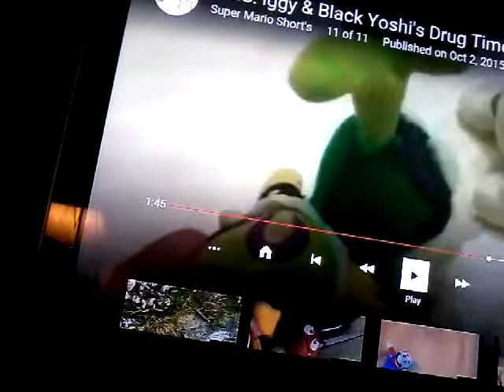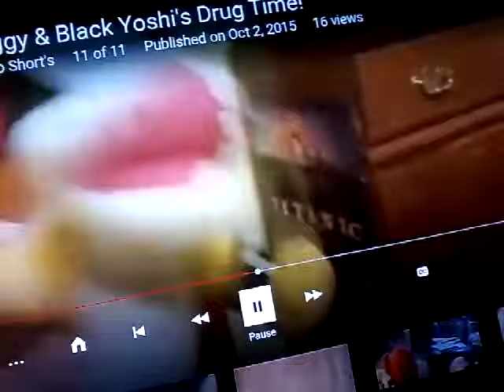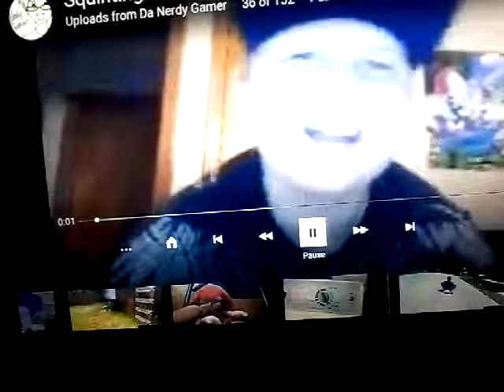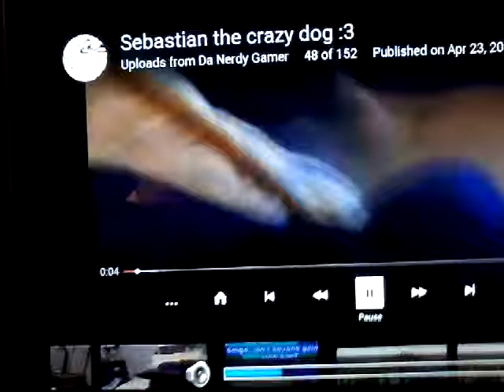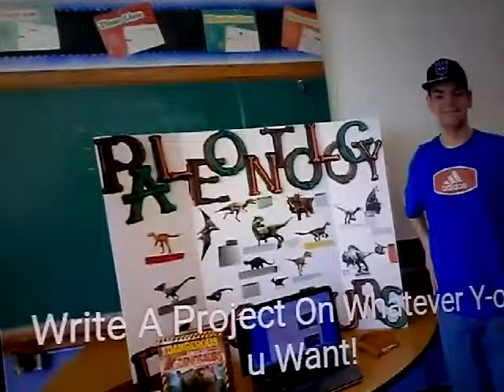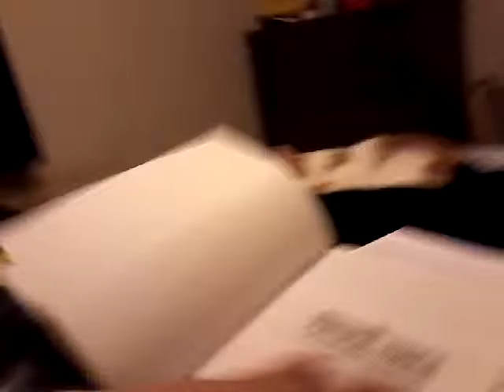The Top 5 Da Nerdy Gamer Videos